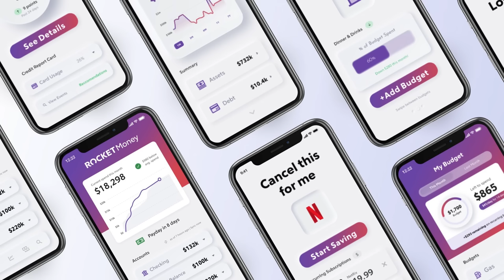Narcissist Celebs? Meghan Markle, Prince Harry, Schofield, Edwards... Richard Grannon Podcast 520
ROCKETMONEY Don’t fall for subscription scams. Start cancelling today at ROCKETMONEY Go right now - it could save you THOUSANDS a year.

Richard Grannon, NLP Master Practitioner, discusses psychopathic and narcissistic behaviour in the context of celebs including the personal relationships between Prince Harry & Meghan Markle